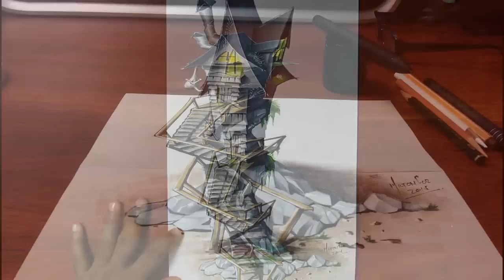Drawing a 3D Witch House - Halloween Week | #1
Halloween week. This is a 3D witch house drawing with markers and colored pencils. I hope you like it.

It took me:
3 hour

MATERIALS:
Pencil 2B
Markers
Prismaclor Premier color pencils
Sakura gel pen